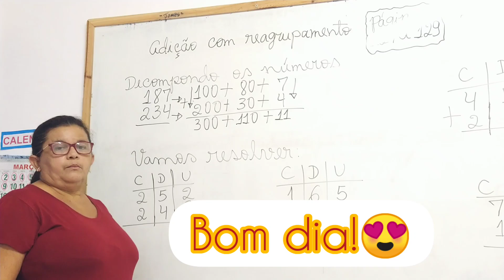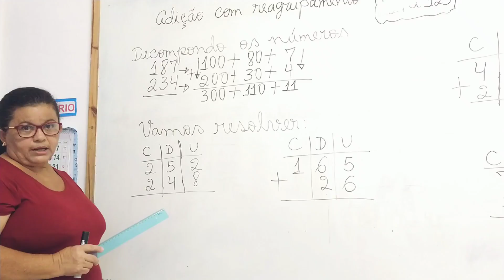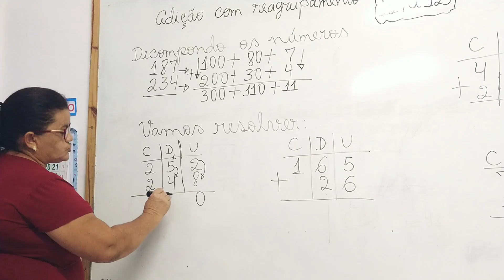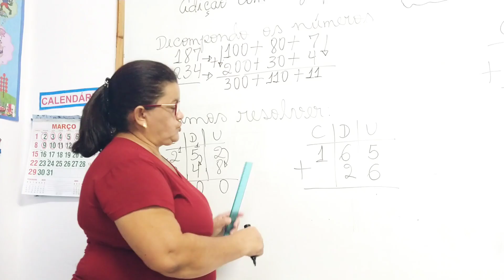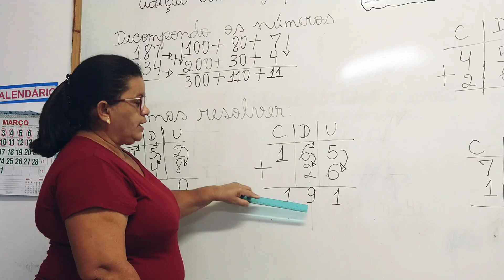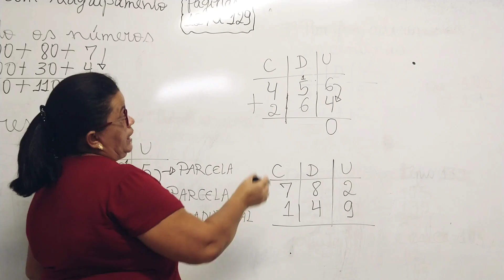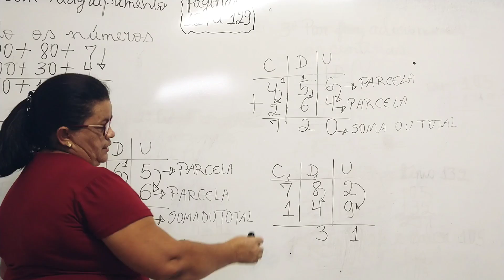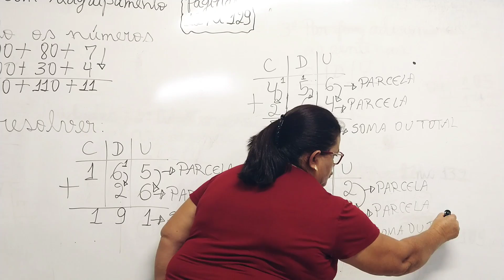2° ano - Aula de Matemática 26/06